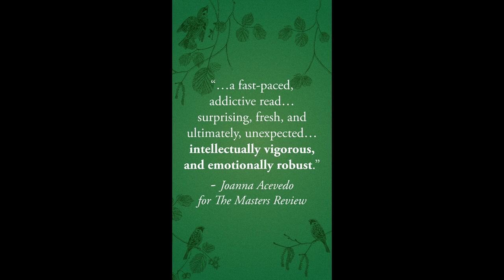What the Living Do trailer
Book trailer for the novel, What the Living Do by Susan Wadds